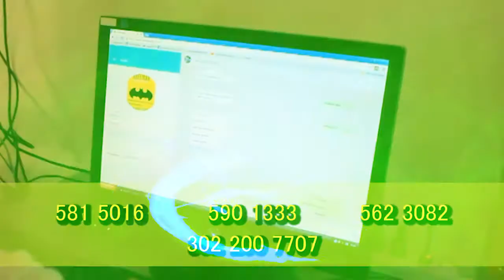EN PUEBLO BELLO SE REGISTRÓ EL PRIMER HOMICIDIO DEL AÑO EN UN ATAQUE SICARIAL